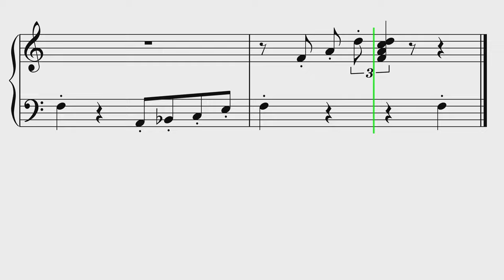CBeebies - Yoho Ahoy Sheet Music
In this video, we'll teach you how to play Yoho Ahoy from CBeebies. This song is a great way to introduce this song and to follow along with the sheet music.

We'll teach you the melody and chords, and by the end of the video you'll be able to play the song yourself! This is a fun and easy song to learn, perfect for anytime you want to play some music. So dust off your piano, and get ready to learn "Yoho Ahoy"